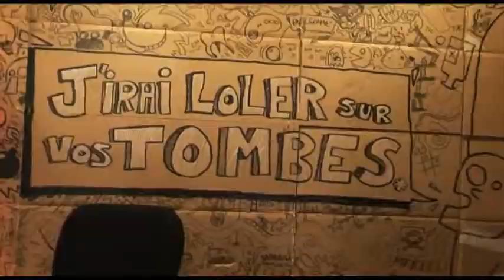Teaser JLSVT S02_05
Retrouvez dès vendredi 8 octobre à midi le J'irai loler sur vos tombes avec James Delleck !